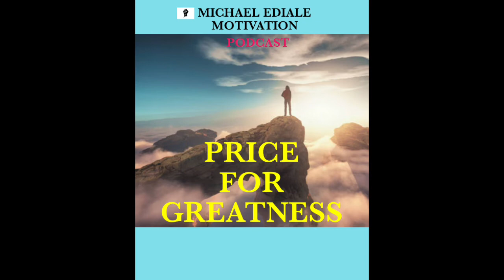PRICE FOR GREATNESS (AUDIO) PODCAST. MICHAEL EDIALE MOTIVATION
Success requires preparation.
Learn how to prepare and launch yourself into Success.
Michael Ediale breaks it down in a simplicity manner with clarity.